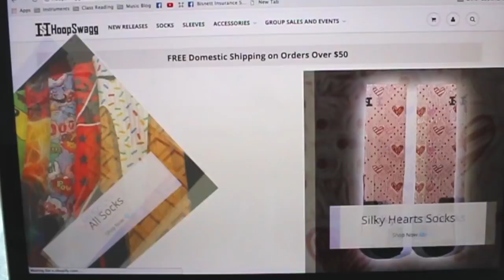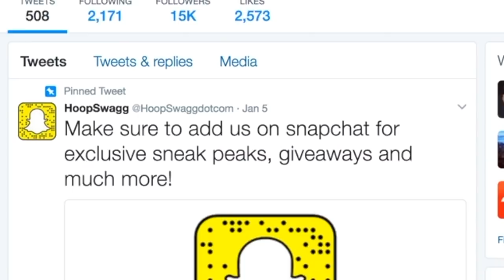Hoopswagg - Customized Socks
Brennan Agranoff is the founder of Hoopswagg, a customized sock and apparel company, located in Sherwood, OR.

is home to the worlds leading customized sock brand. Check it out now to find a style that matches you.

Brennan is in control of everything throughout the business from marketing, to graphic designing, and filing orders. His dedication and drive have pushed him to create a top of the line product and brand. At the age of 17 Brennan Agranoff has created a unique and philanthropic company that has many bright days ahead.

Directed: Hunter Busse
Edited: Hunter Busse